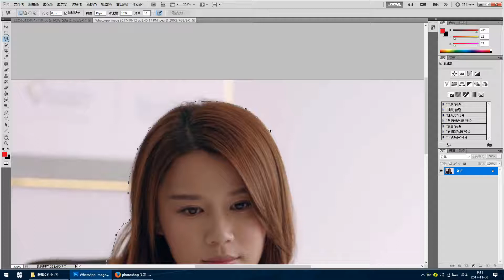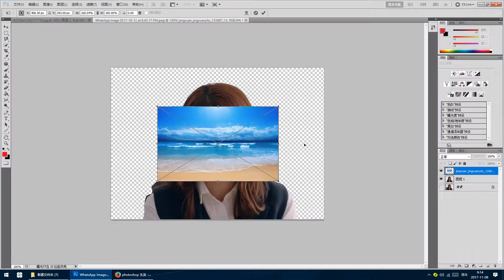photoshop how to change backgroud picture